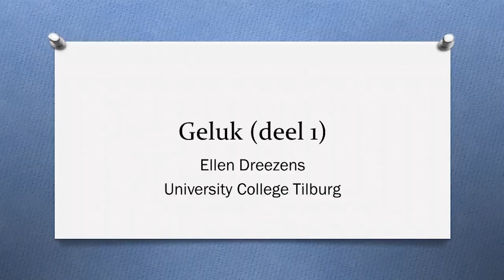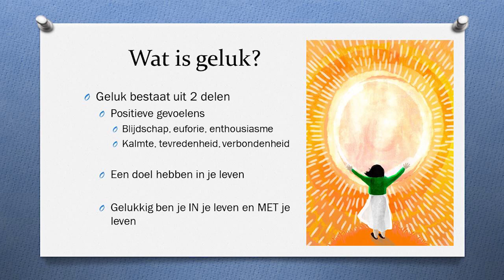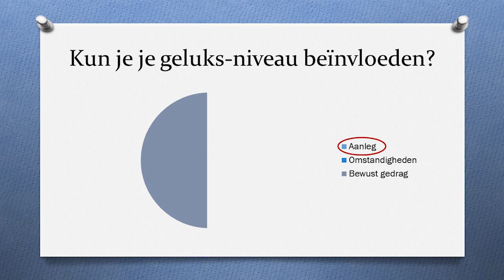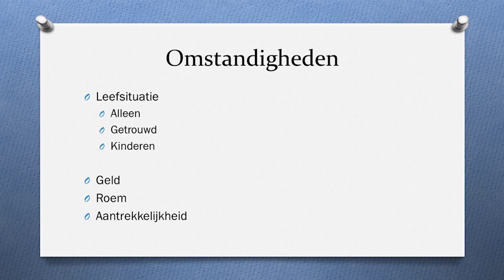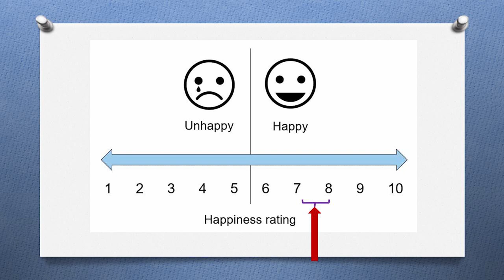Wat is geluk en kun je je geluk beïnvloeden? | Psychologie (1/3)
Wat is geluk nou eigenlijk? Het is een woord dat iedereen gebruikt, maar dat moeilijk te vatten is. Ben je gelukkig als je je op dit moment goed voelt? Of is geluk breder dan dat? En kun je je eigen geluksniveau beïnvloeden? Of staat dat voor altijd vast?

Psychologe Ellen Dreezens (Tilburg Universiteit) geeft college over rouw en geluk. Speciaal voor de Quarantaineweken een minireeks colleges over geluk.